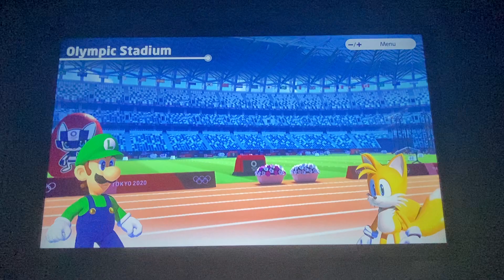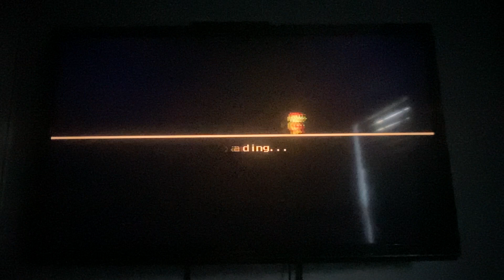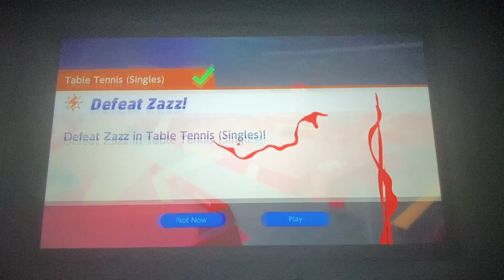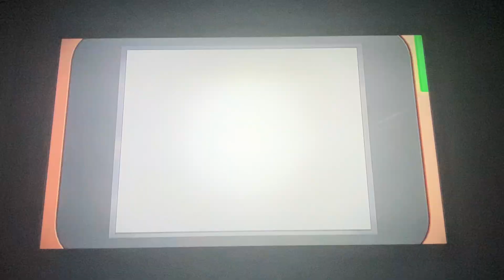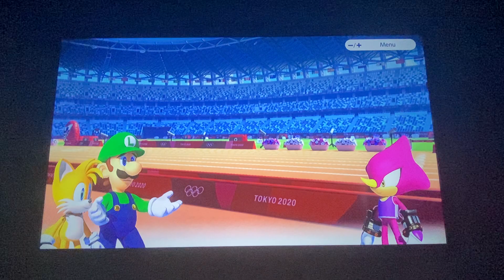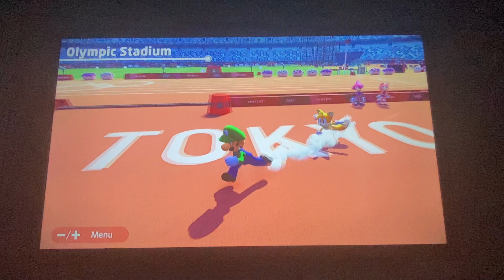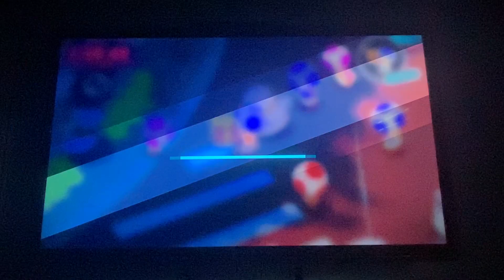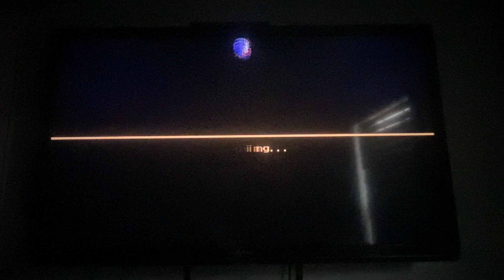Tokyo 2020 story mode walkthrough part 3-analysis underway